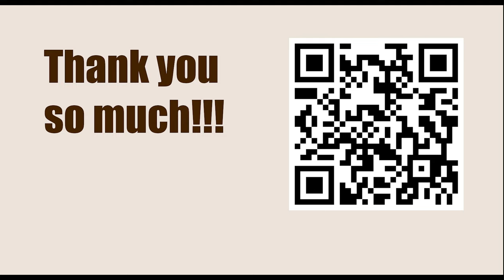Game 23 || Euwe vs Keres, 1940 || GARY KASPAROV on My Great Predecessors - Part II